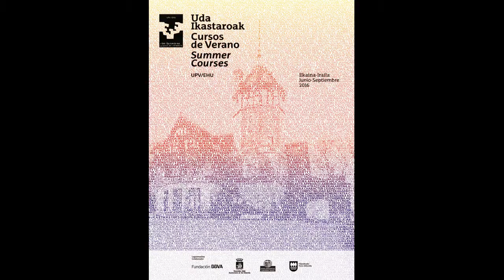Jon Matxain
Ipolymorphs: Novel Routes to Inorganic Polymorphs [Eus]